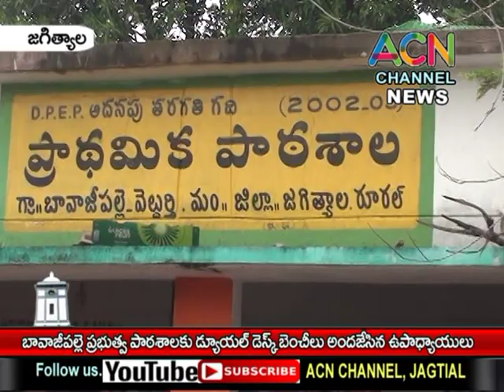జగిత్యాల మం. బాబాజిపల్లే లో ప్రభుత్వ పాఠశాల కు డ్యూయల్ డెస్క్ బెంచీ ల పంపిణీ